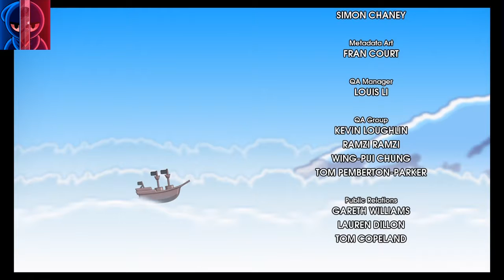Parti 2 / 10 Second Ninja X